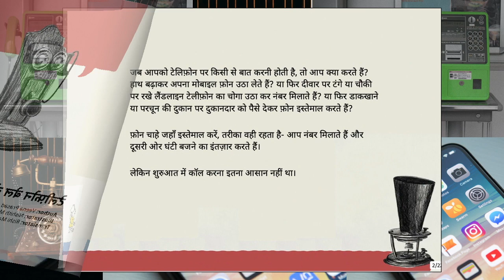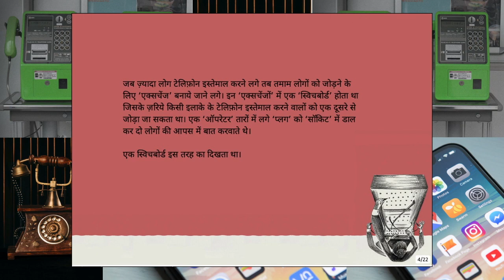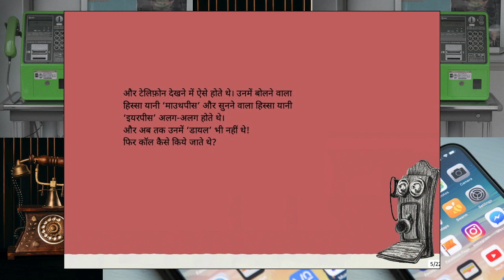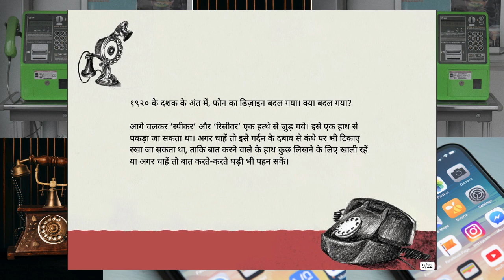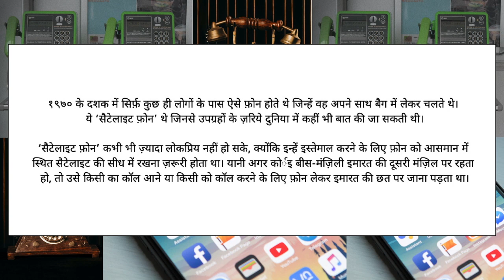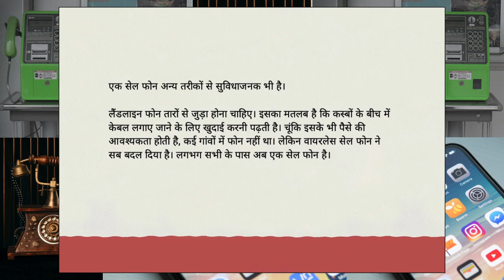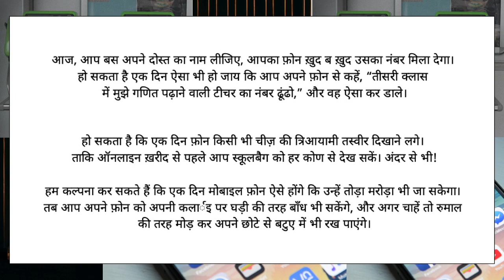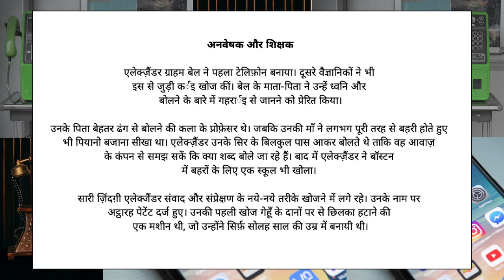टेलीफ़ोन बेल से सेल तक (Telephones - Bell to Cell) - Hindi Stories for Kids - Pratham Books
When Alexander Graham Bell first invented the phone, there were only two in the entire town! Now, nearly everyone has a cell phone. Flip through this book and find out how the telephone evolved – from Bell to cell.
Original story Telephones - Bell to Cell by Pratham Books, Written by Veena Prasad, Illustrated by Nishith Mehta, Translated by Rishi Mathur

Photos by Himanshu Ranpara, Kuu Akura and William Hook on Unsplash